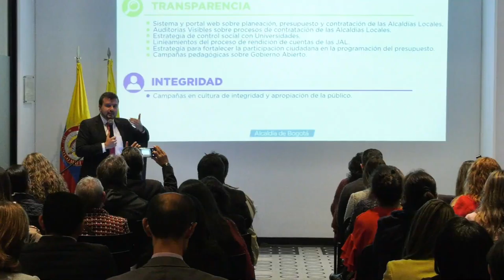Conferencia Política de Transparencia